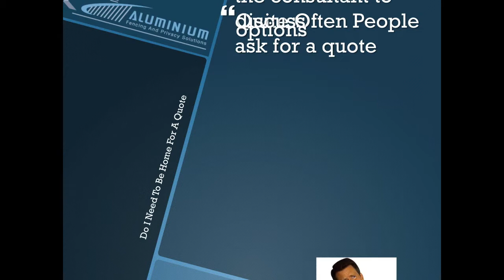Am I Required To Be Home For A Quote - Aluminium Fencing & Privacy Solutions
: As we give a guaranteed fixed price, we need to meet with you to fully understand your requirements & explain all the options. Most often, people ask for a quote and they get quotes for a gate without meeting the consultant to discuss options. However not all gates are the same. Only by understanding your specific needs and desires can be the best solution offered, that prevents unnecessary delay if what is supplied does not meet your expectations.